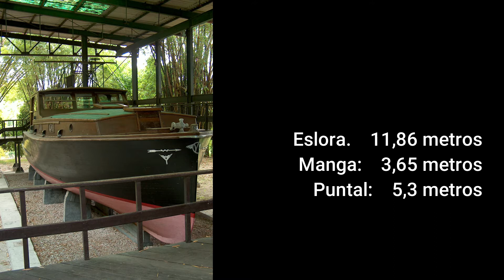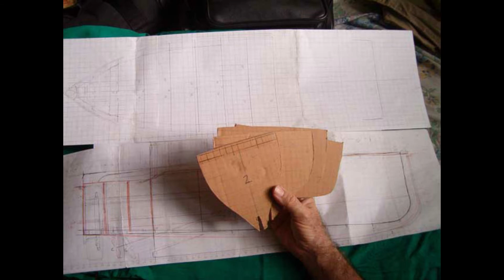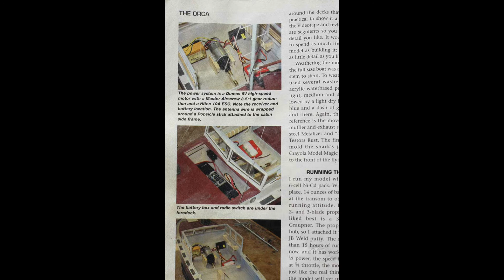Yate Pilar mi primer modelo de radio control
Rememorando la construcción de mi yate Pilar, mi primer modelo de radio control, sin planos, sin experiencia, dificultades con los materiales, etc... pero empeñado en lograr mi proyecto.